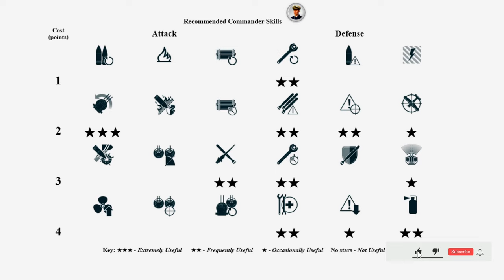Battleship Ise: "Gifted" win early in the morning - World of Warships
Ise: 208k damage, 6 ships destroyed - World of Warships
Ise is a Japanese tier VI Battleship.
The Ise is part of the Japanese Battleship line.
A unique hybrid ship that combines the features of a battleship and an aircraft carrier. Initially built as a version of the preceding Fusō class, Ise underwent extensive reconstruction in the 1940s. Some of the ships main battery turrets were replaced by an aircraft hangar, surmounted by a flight deck.

Battle Stats:
Version: 0.10.4
Server: EU
Time: 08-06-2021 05:21:29 EU TIME
Player: MyGunnersAreVogons
Ship: Ise
Damage: 208148
Destroyed ships: 6
Map: Fault Line
Deep continental fracture hidden beneath the water.

Medals: 5
Main Caliber Medal, Instant Kill Medal, Warrior Medal, Support Medal, Dreadnought Medal,